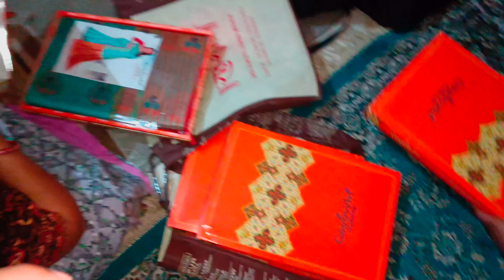YEH KYA HAI 😂 BHAI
ISHANK VLOG